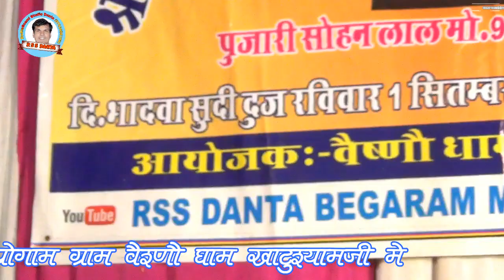गायक हेमराज सैनी हीरापुरा live मै अर्ज करू गुरु थाने - वैष्णो धाम खाटूश्यामजी RSS DANTA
हेमराज सैनी हीरापुरा  live   मै अर्ज करू गुरु थाने  RSS DANTA
 वैष्णो  धाम खाटूश्यामजी गायक
 पुजारी सोहन लाल खाटू श्यामजी